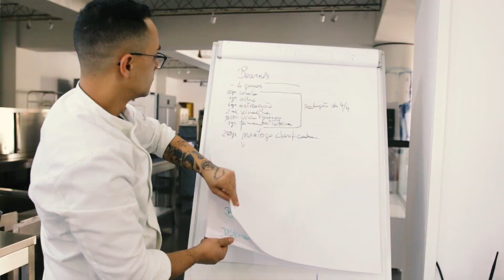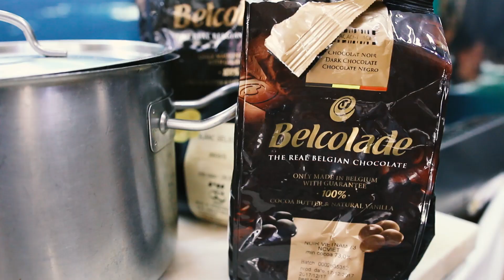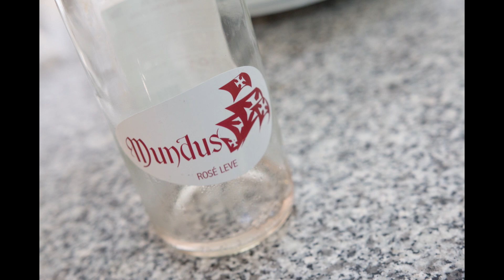Curso Intensivo de Cozinha by OF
Orientacao do Chef André Gonçalves

Subscreve o canal, Obrigado! =)